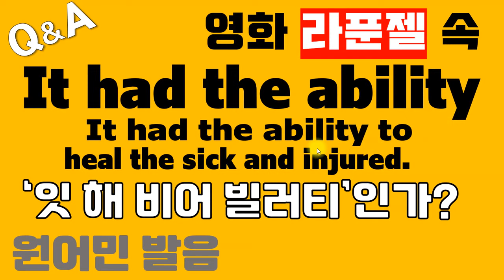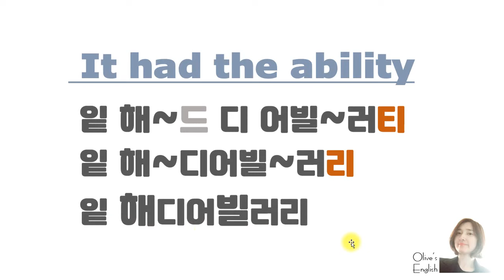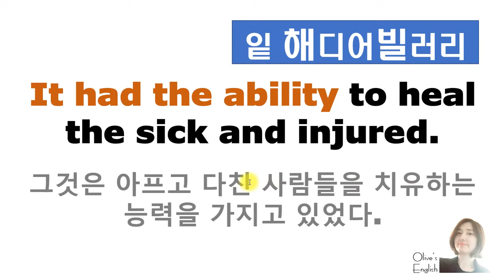[발음Q&A 423] - It had the ability 발음/ 영화 라푼젤 속 문장/ 원어민 발음/ how to pronounce It had the ability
📖 It had the ability 발음 연음하기
잍 해~드 디 어빌~러티
잍 해~디어빌~러리
잍 해디어빌러리
전체 문장)
It had the ability to heal the sick and injured.
그것은 아프고 다친 사람들을 치유하는 능력을 가지고 있었다.